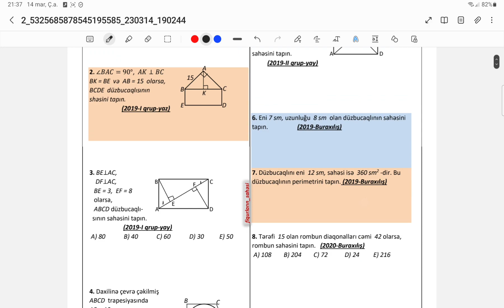Blok imtahanı 2023-ə dəstək,2019-cu ildə Fiqurların sahəsindən bloka düşən bütün suallar-izahlı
Blok imtahanı 2023 -ə dəstək

✔️Sinif 11

✔️2019-da Fiqurların sahesinden düşən butun sualların izahı

♦️Yeni kitabımız artıq Bütün Bakı ofisait(Oyal)magazalarında və bütün bölgələrin Ofiasait(Oyal)magazalarında,həmçinin bütün dükanlardan da əldə  edə bilərsiz

♦️Həm buraxılış həmdə Blok imtahanı üçün istifadə edə bilərsiz

✔️Elxan muəllim ilə elaqə(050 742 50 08 wp)